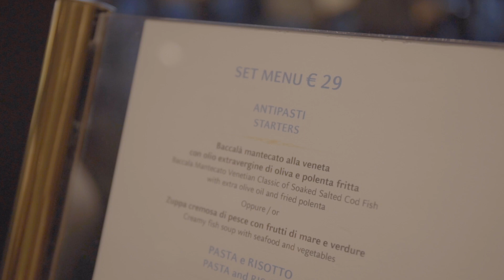【航線@香港】歌詩達威尼斯號 2019最新郵輪訪港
郵輪假期漸受亞洲旅客接受，各大郵輪公司都紛紛派新船到來。2019年的新船中，必定要提到歌詩達威尼斯號。以水鄉威尼斯命名，不知船內是否好威尼斯呢？等大家看完影片再告訴我。

觀光情報 Sightseeing Info:
歌詩達威尼斯號 Costa Venezia: